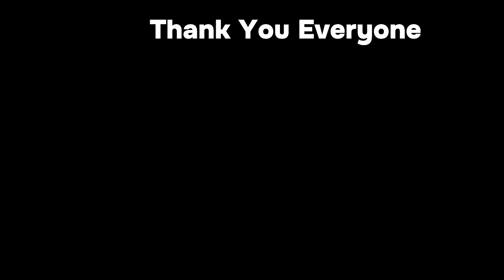Finally New Ghar Ka Griha Pravesh Pooja Ho Gaya 😊